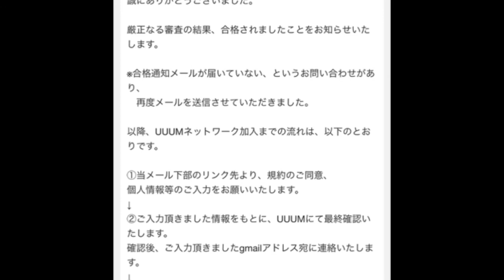UUUMネットワークに合格した。